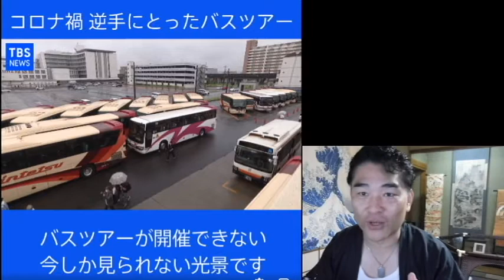【億万長者合宿】番外編：あるバス会社の秘策